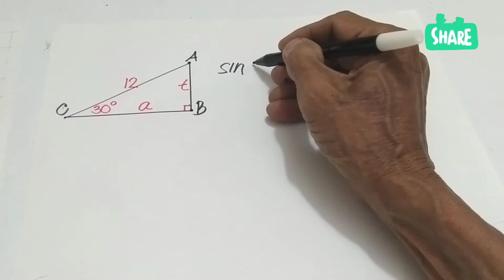HITUNG LUASNYA || segi tiga siku yang bersudut 30° dan satu panjang sisi diketahui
HITU LUASNYA, untuk mennghitung lias segi tiga pada segi tiga siku dengan salah satu sudutnya 30° tetap dicari panjang dua sisi sikunya, dan kita dapat menghitung luasnya, HITUNG LUASNYA dalam video ini dituntun secara jelas.

Terima kasih sudah menonton video ini, mohon agar dukung channel ini makin berkembang dengan cara subscribe like beri komentar dan bantu share, untuk anda semua saya mengucapkan banyak-banyak terima kasih, dan saya mendoakan semoga anda semua diberikan kesehatan yang sempurna dimudahkan semua urusannya dan dimurahkan rezekinya, tonton video HITUNG LUASNYA ini sampai tuntas semoga bermanfaat untuk kita semua.

saya bangga dapat membagikan sedikit ilmu ini untuk anda semua, bukan bermaksud untuk menyombongkan diri tetapi tergerak untuk berbagi ilmu saja semoga anak-anak kita menjadi anak-anak yang cerdas dan bagi kita orang tua dapat membimbing putra-putri kita untuk belajar matematika lebih baik.

Viral Math,
Prof Lia MATEMATICA,
sirri Handayani,